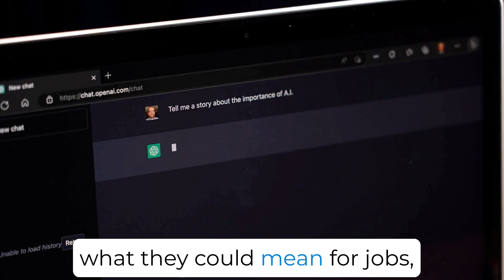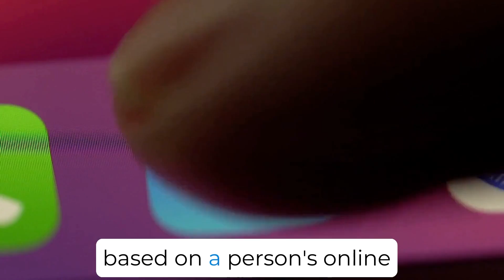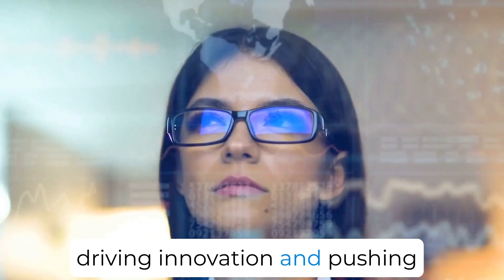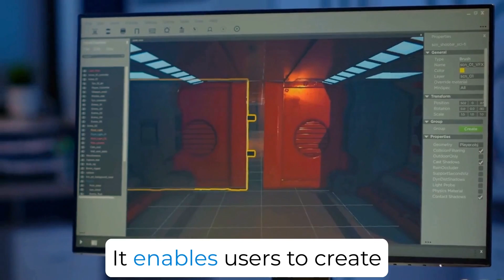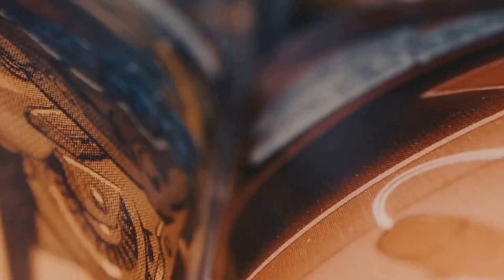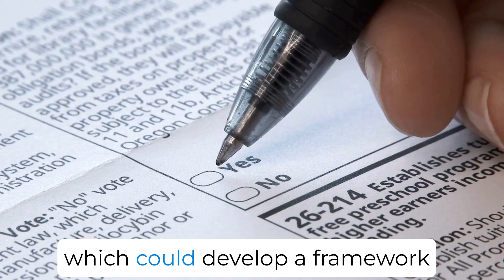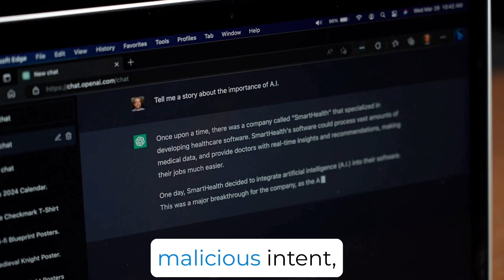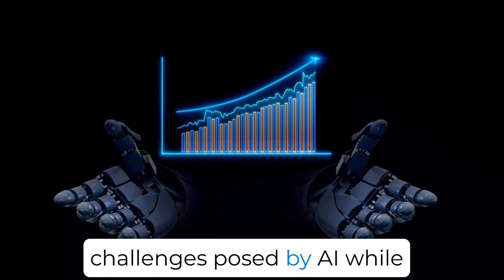PodFast Summary: All-In Podcast 124: AutoGPT & AI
In this episode of The All In Podcast, we dive into the fascinating world of AI and natural language processing (NLP) with a special focus on AutoGPT. AutoGPT is an innovative AI tool that automates the process of creating GPT models, making it easier for non-experts to develop their own NLP models.

The hosts explore the democratization of AI technology and how AutoGPT is helping individuals and small businesses to access this powerful technology. They also discuss the broader implications of AI, including privacy concerns, bias, and job displacement.

If you're interested in the future of AI and the ways in which it's transforming the technology landscape, then you won't want to miss this insightful episode. Tune in now to learn more about AutoGPT and its impact on the world of AI.